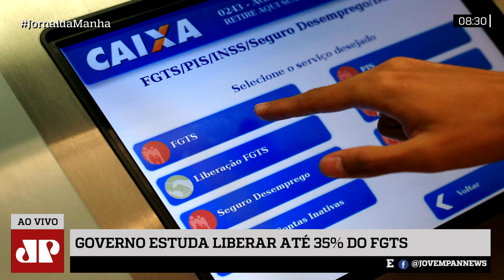Denise Campos de Toledo: Se liberado, saque do FGTS ativo pode impulsionar a economia